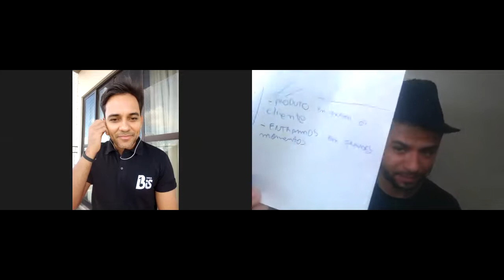Ele fatura R$60.000,00/mês tocando em casamentos | Entrevista com PH #001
Conheça o Método para LOTAR SUA AGENDA e fechar 20 MIL REAIS OU MAIS POR MÊS com música para casamento:

Podcast Viver de Música para Casamento

PH começou na música aos 13 anos, quando aprendeu tocar violão com seu pai. Aos 14 já estava tocando na igreja, onde fui até seus 21. Depois de trabalhar como estagiário nas Lojas Cem e Toyota do Brasil, ficou frente à maior decisão de sua vida: Ser engenheiro para voltar a trabalhar na Toyota, ou seguir o mais íntimo dos seus sonhos, que era viver de música?

Apoiado por seus pais, optou pela coragem de seguir seu coração e, iniciou sua carreira na música, no mercado de casamentos, aos 19 anos. Hoje, a Banda PH Arte & Música conta com (+)8 pessoas na equipe, além dos mais de 40 músicos que estão sob gerência da empresa, realizando sonhos.

Então, PH compartilha tudo o que o fez viver de música em seus conteúdos gratuitos, mentorias e treinamentos online, ajudando dezenas de outros músicos. Você gostaria de ter acesso a todos os segredos de uma banda que fatura R$60.000,00 por mês tocando em casamentos e eventos?

Tive a honra de entrevistar o super músico e empresário Diego, da Banda Bis, de Cuiabá, e ele não segurou nenhuma informação e humildemente compartilhou com a gente do VMC, todas as estratégias que o levaram do zero a uma banda de 60k por mês de faturamento!

Posso dizer pra você que eu anotei tudo o que ele falou e já vou começar a implementar na minha empresa. E eu diria com propriedade que quem implementar tudo o que ele revelou nessa entrevista, levará sua banda para o próximo nível de faturamento

"Você já sabe tocar, só precisa aprender a vender!"

Vamos juntos mudar a realidade do mercado musical no Brasil e mostrar pra todos que dá SIM pra viver SÓ de música no Brasil e ser (muito) bem pago por isso!

Grande abraço,

PH

[Canal do VMC no TELEGRAM] Quer receber materiais em PDF's e conteúdos exclusivos para músicos de casamento? Faça parte do nosso canal do telegram: baixe o app TELEGRAM em seu celular e depois clique nesse link para entrar em nosso canal exclusivo do VMC (Viver de Música para Casamento) ☛

SOBRE ↴
Pedro Moreira (PH) é músico (violononista), empreendedor e apaixonado por música. Vive de música para casamentos desde os 19 anos, com a PH Arte & Música, que é sua banda para casamentos, na cidade de Salto/SP no interior de São Paulo, atendendo casamentos em todo estado e em estados vizinhos. Criador do curso online Viver de Música para Casamento (VMC) e dedica-se com muito amor a ajudar outros músicos e musicistas a viverem de música através de casamentos com conteúdos em suas mídias sociais.

Viver de Música para Casamento - VMC BRASIL
O primeiro canal do Brasil que ensina músicos e musicistas a viverem de música para casamento!